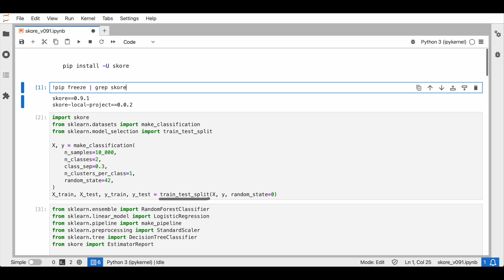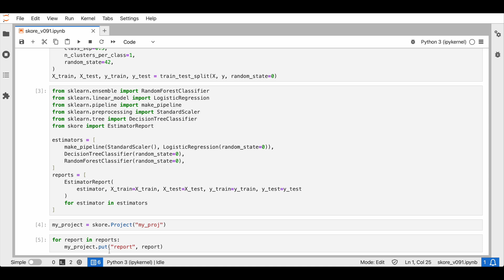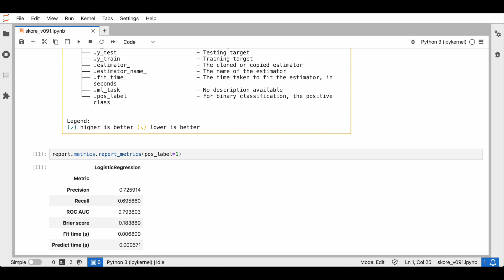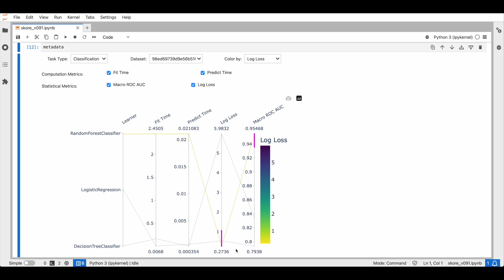Introducing the search feature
skore v0.9.1 is out! We have a new search feature that allows you to navigate through your stored skore estimator reports.

We also host a podcast called Sample Space, which you can find on your favourite podcast player. All the links can be found here: